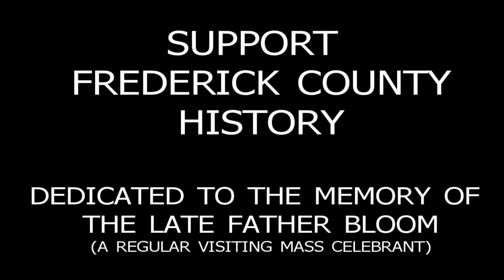HISTORIC CHURCHES OF FREDERICK - ST JOHN'S CHURCH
Interior of this magnificent old building.